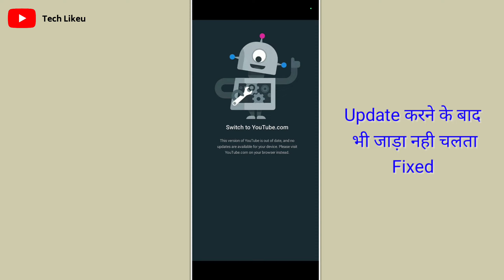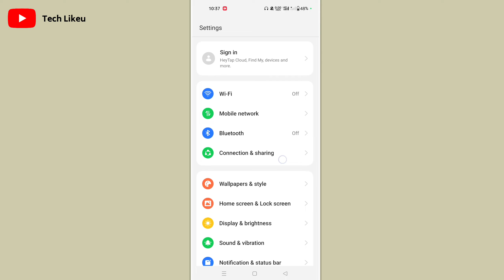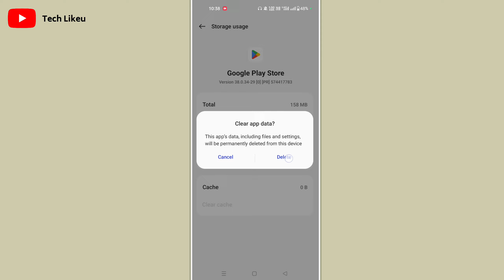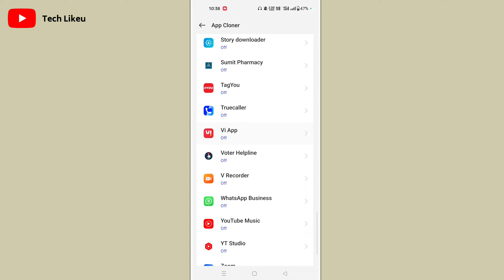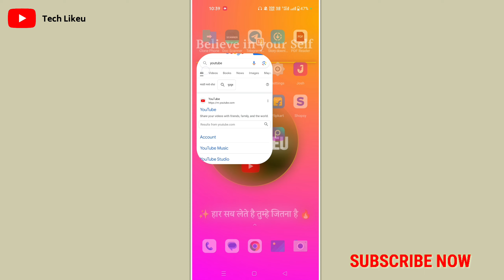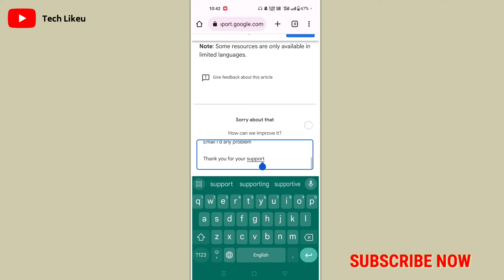Switch To Youtube.com Problem | Switch To Youtube.Com This Version Of Youtube Is Out Of Date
This version of YouTube is out of date and no updates are available for your device. Please visit YouTube.com on your browser instead.

Instagram - YouTube app Link:--- insta9668h

switch to youtube.com problem switch to youtube update problem

this version of youtube is out of date and no update are available for your device youtube problem

how to fix switch to youtube.com

switch to youtube com hindi

switch to youtube com today

switch to youtube update today

switch to youtube.com this version of youtube is out of date switch to youtube.com issue

this version of youtube is out of date

switch to youtube.com problem solution in hindi

how to fix youtube update problem in androiad phone

youtube update problem in any phone